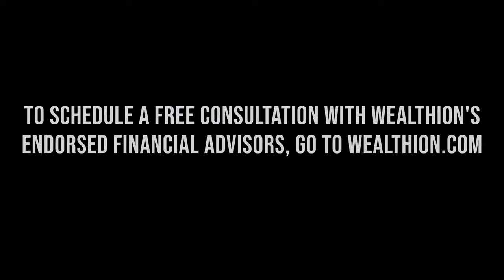Is the Fed Driving Us Into Recession?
Chris Casey of WindRock Wealth Management joins to explain the shocking truths about the Fed's policies and how they might be driving us toward recession.

In this episode of Wealthion, host Andrew Brill sits down with Chris Casey, Founder and Managing Director of WindRock Wealth Management, to explore whether or not the Fed is driving the U.S. into recession. Chris exposes the hidden realities behind the Federal Reserve's interest rate decisions and their drastic impact on inflation and the economy.

Learn why artificially low rates might be setting us up for economic disaster and uncover the tools the Fed uses to manipulate the financial system. Chris also discusses the potential for stagflation, drawing parallels to the economic turmoil of the 1970s.

We are partnering with SALT to offer our Wealthion community an exclusive opportunity to access a full day of top-tier financial insights and networking opportunities — all from the comfort of your own home and at a fraction of the cost of attending in person.

TIMESTAMPS:
0:00 - Introduction
1:52 - The Federal Reserve
3:48 - Tools of the Fed: Monetary Policy Explained
6:58 - Fractional Reserve Banking and Bank Failures
8:28 - CPI and Market Reactions
9:41 - Concerns About Stagflation
11:29 - The Fed's Predictive Failures
13:51 - Interest Rates: Historical Context
16:32 - Are We Heading for a Recession?
19:56 - Understanding the Yield Curve
21:33 - Government Debt and Bond Yields
23:42 - The Dilemma: Raise Rates or Cut Rates?
26:43 - The Autonomy of the Fed
29:24 - Future Economic Outlook and Fiscal Challenges
30:59 - Closing Remarks